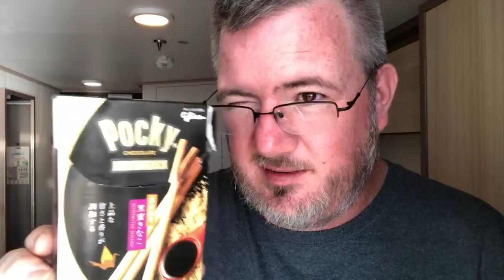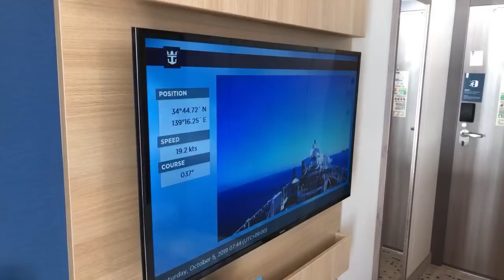Cruising to Tokyo Live Cruise Talk - LIVE FEED REPLAY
I am cruising to Tokyo from Kobe. This is video replay of a live stream during my Asia cruise. Enjoy the views and my answers to question from viewers in the live chat.